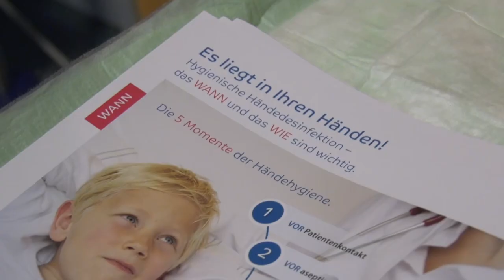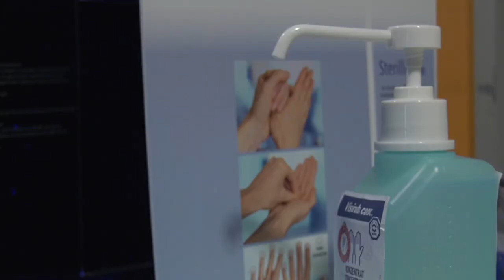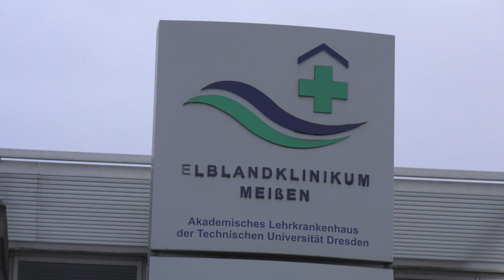Tag der Handhygiene bei den ELBLANDKLINIKEN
An den Standorten der ELBLANDKLINIKEN wird regelmäßig die Aktion "Saubere Hände" durchgeführt. Geschulte Hygienefachkräfte besuchen an diesen Tag die verschiedenen Bereiche der Krankenhäuser, um die MitarbeiterInnen stetig für das Thema zu sensibilisieren. Von den "5 Momenten der Händehygiene" laut WHO über diverse Schulungen bis zur Erfassung des Verbrauchs von Händedesinfektionsmittel - die Bedeutung einer korrekten Handhygiene wird umfassend thematisiert. Mittels Schwarzlicht-Box kann jeder Mitarbeiter seine eigene Handhygiene noch einmal selbst überprüfen.